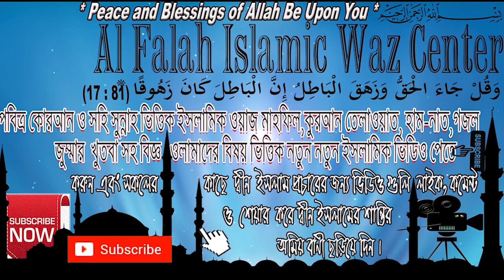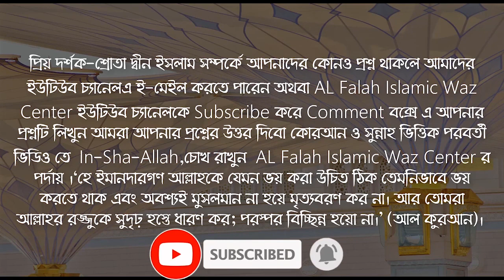নবী ইব্রাহীম আঃ এর গোপন সুন্নাত? সকল মুসলিমের জানা জরুরী । Ibrahim As Bangla Waz 2020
মুসলিমদের জাতির পিতা ইব্রাহীম আঃ এর গোপন সুন্নাত? সকল মুসলিমের জানা জরুরী । Ibrahim As Bangla Waz 2020 । শায়খ ক্বারী মাওলানা শিহাব উদ্দিন ইসলামী হাফেজাহুল্লাহ .  Islamic New Waz Bangla Lecture Question & Answer about The secret circumcision of Prophet Ibrahim? It is important for all Muslims to know।  Shaykh Dr Kary Moulana Shehabuddin Islami